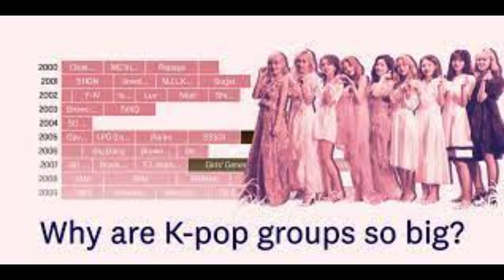The 10 Richest K-Pop Idols of 2023: Blackpink and BTS Dominate!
GIRL POWER! The 10 Richest K-Pop Idols of 2023
K-pop has taken the world by storm, with South Korean artists like BTS and Blackpink captivating audiences across the globe. With their immense talent, hard work, and dedicated fanbase, these K-pop idols have achieved unprecedented success. In this article, we will delve into the lives of the 15 richest K-pop idols of 2023, exploring their net worths and shedding light on their remarkable journeys to stardom. Get ready to be surprised by the immense wealth these idols have amassed!